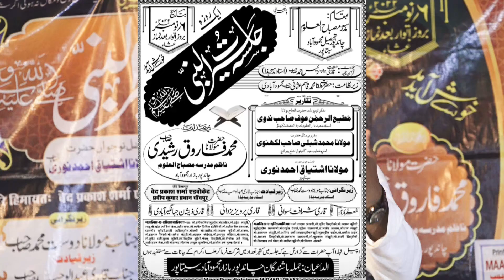ईलाही मुझको मदीना दिखा दिया जाये || SHARAFAT BISWANI || Jalsa siratunnabi Chandpur bazar Mahmoodabad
Mobile No.

Dil Ki Awaz Media.

Head Office.
Qasba Sundhiyamau Barabanki UP (india)